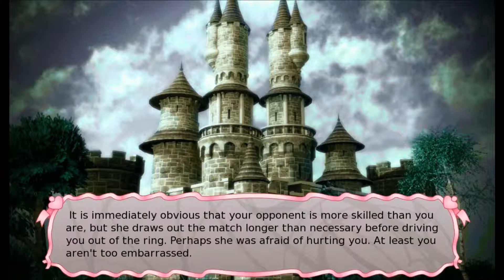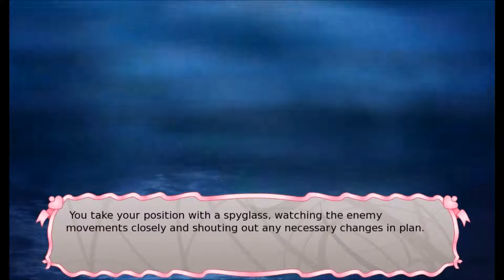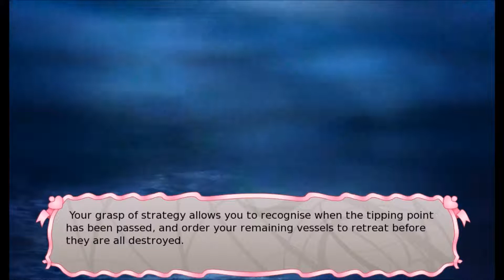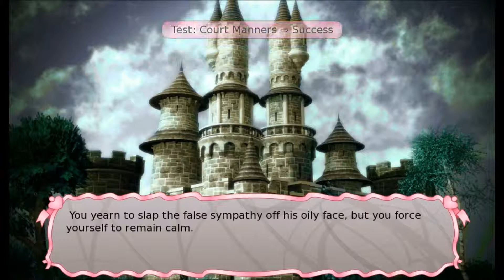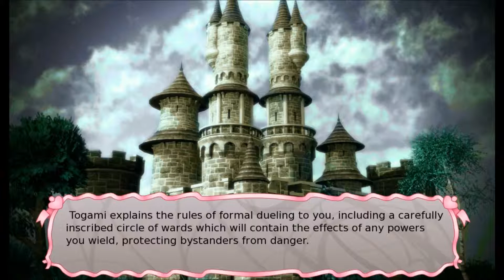Long Live the Queen: (Attempt 2) Final